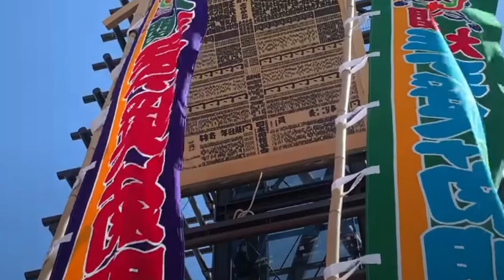SUMO NEWS 61: Another World Record for Hakuhō, Hōshōryū wins, fan festival, Goodbye Chiyoōtori &more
sumo news as of October 6th 2022

get your discount (available until December 31st 2022)
WORLDOFSUMO15

Konishiki website
konishiki.net